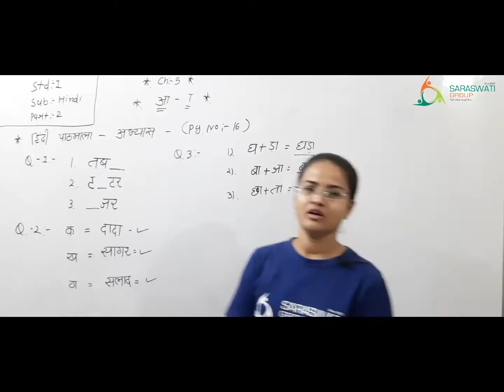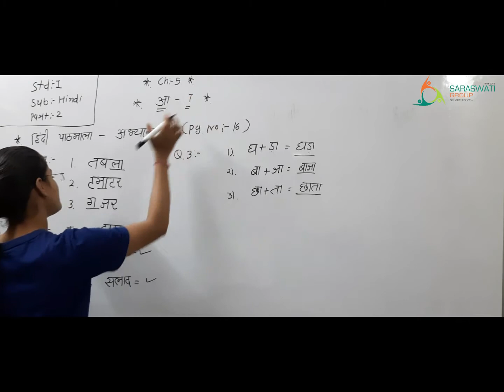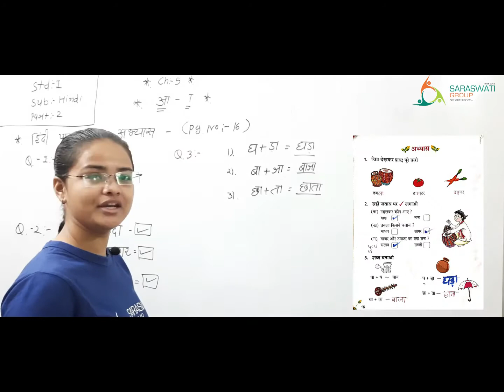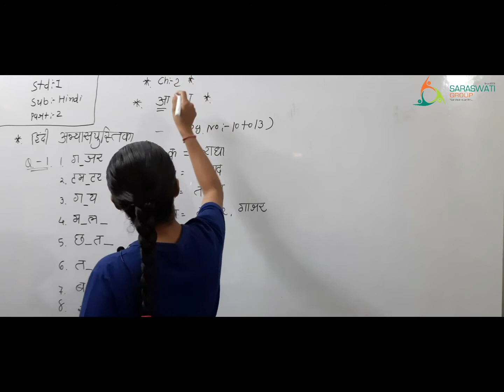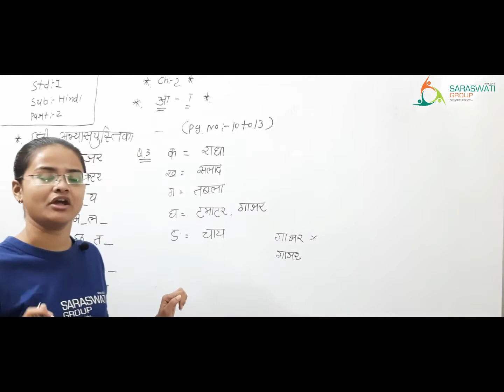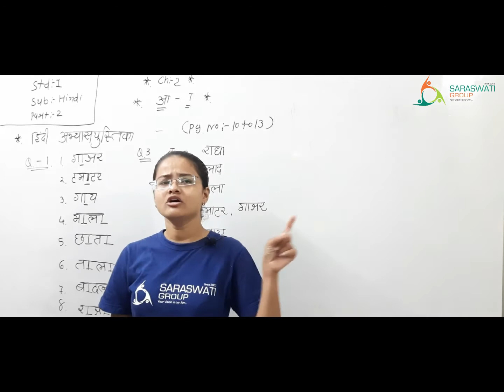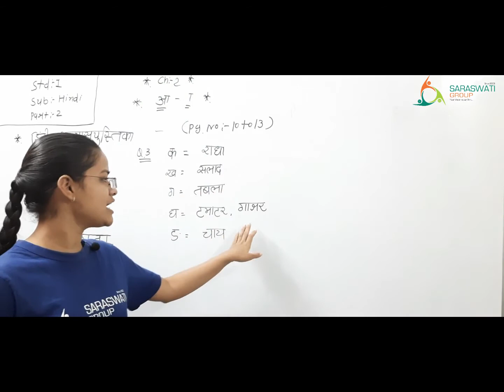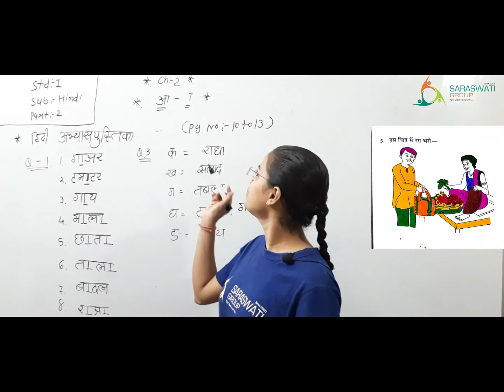HINDI II STD 1 II आ II PART 2 II DATE 16-12-2020